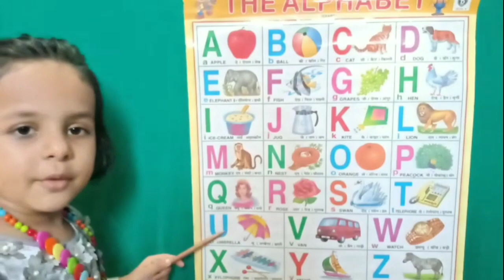a for apple b for ball c for cat | learn abcd | alphabet for kids | a b c d